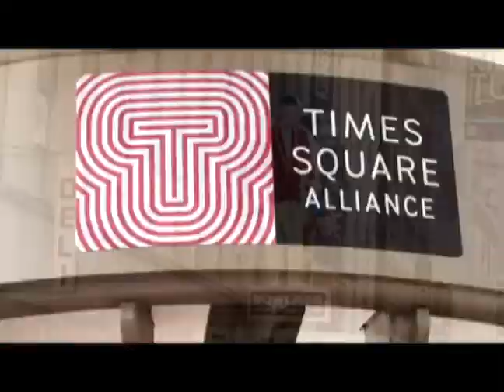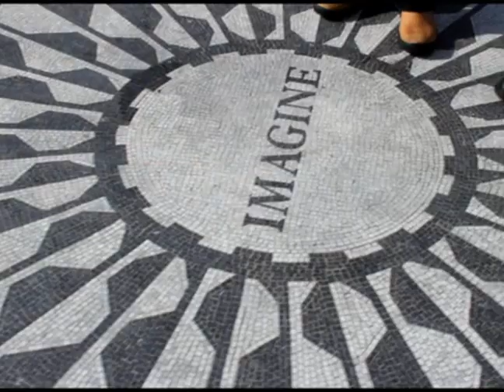UM MATUTO EM NEW YORK 2 - TONHO DOS COUROS EM NOVA YORK